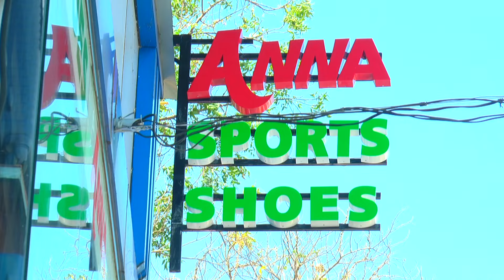ദേശമംഗലം:: ലോക പരിസ്ഥിതി ദിനത്തിൽ കുടിവെള്ള പരിശോധനയും, പരിസര ശുചീകരണവും നടത്തി